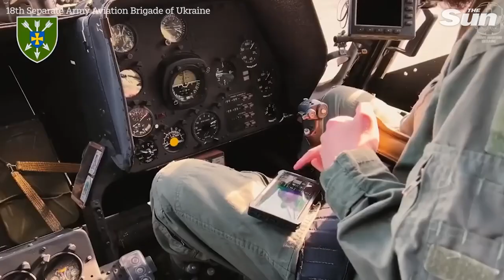Ukrainian Aviation Brigade engages in stealthy combat helicopter fighting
Украинская авиационная бригада ведет скрытый боевой вертолетный бой

Українська авіаційна бригада бере участь у непомітному бойовому гелікоптерному бою

Calvin Harris Dua Lipa One Kiss (Instrumental) Taylor Swift Look What You Made Me Do (Acapella) Taylor Swift - Delicate Instrumental magyar Cover Remake Studio Acapella Diy Lyrics Vocal Live Performance Future House Mashup teaser parody reaction Nightcore top 10 news meaningsMiley Cyrus - Slide Away Chris Brown - Heat  OPITZ BARBI – Meddig várjak? MISSH-RoxtarMod G.w.M & Ginoka - Nagyon gyenge voltál ! TANKCSAPDA – SZEVASZ ÖCSÉM LIL G X BALA - SZOKÁSOS Love Island Ariana Grande, Miley Cyrus, Lana Del Rey - Don’t Call Me Angel